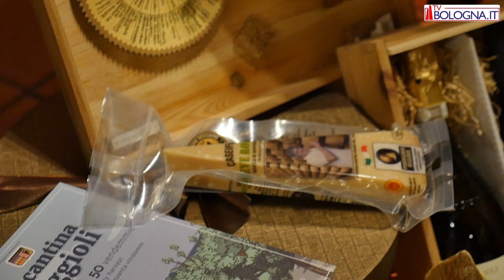Ceste Natalizie con i Vini di Carlo Gaggioli e i prodotti del territorio bolognese.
Le Ceste Natalizie con i vini di Carlo Gaggioli e i prodotti del territorio bolognese.  Le aziende locali vanno sostenute e scelte, in queste attività  la passione e la qualità fanno la differenza anche in questo periodo così difficile e complesso. Carlo Gaggioli lancia le Ceste Natalizie da regalare, che privilegiano i prodotti della sua azienda (vino e olio) insieme a quelli di altre aziende locali (formaggi e salumi). Azienda Vini Gaggioli è a Zola Predosa e offre anche la consegna a domicilio gratuita.